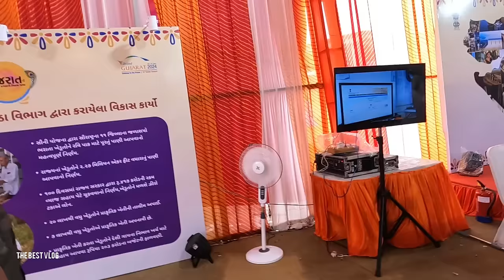Tarnetar No Melo 2023 | તરણેતર નો મેળો | The Best Vlog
Tarnetar no melo
Tarnetar no melo 2023
Tarnetar melo
તરણેતર નો મેળો
તરણેતર નો મેળો 2023
2023 Tarnetar no melo
Tarnetar
Gujarat no number 1 melo
Tarnetar Chotila
Tarnetar thangadh